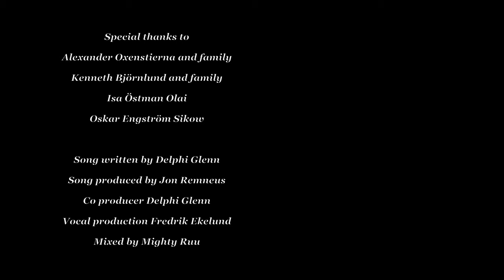Delphi - Stereo (Official Video)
Directed and edited by: Maja Kin @maja_kin
DoP: Anja Ullberg @anjaullberg
Production supervisor/ FAD : Isa Olai @isaolaio

Make up: Coco Dafro @cocodafro
Styling: Natalie Glenn

Starring
Coco Dafro @cocodafro
Isabella Jordkreation @isabella.jordkreation
Brandon Taylor @papitoow
Olivia Alm-Brilliantes @oliviabrillantes
Jayson Camara @i_mjayson
Titus Oxenstierna @titusox
Christina Onuora @christina.onuora
Victor Marco @victormarkomusic
Emma Harlenbäck @emmaharlenback
Splinta Timless @splinta_timeless
Rasmarkeo Sweden boss @official_rasmarkco_sweden_boss

This song is written & produced by Delphi Glenn & Jon Remneus @djmore10
Vocal production: Fredrik Ekelund @iamfredderico
Mix: Mighty Ruu @mighty_ruu
Master: Skarp V @s.k.a.r.p

Special thanks to:
Alexander Oxenstierna and family
Kenneth Björnlund and family
Oskar Sikow Engström @oskarengstroem
Isa Olai